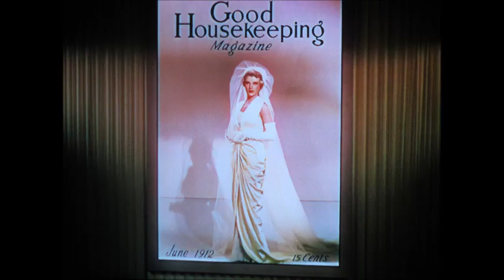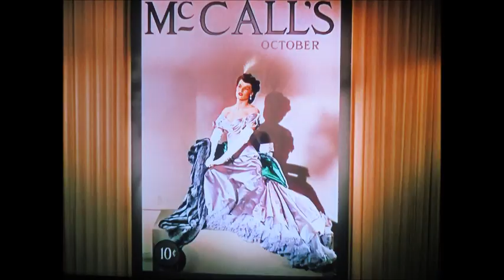Wings - Silly Love Songs (Cover by Peter Strachan)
Words & Music by - Paul McCartney

Peter Strachan - Lead Vocals and extra backing voices.

Recorded at The Waters Studio, Hamilton, South Lanarkshire, using a Roland VS2400CD.

Here is another song from my 50 / 50 gigging sets (50% Originals and 50% Covers) .. McCartney is a genius .. I hope you enjoy my cover.. All the best.

Here is one of my own songs -
"Winter Moments"

Peter.